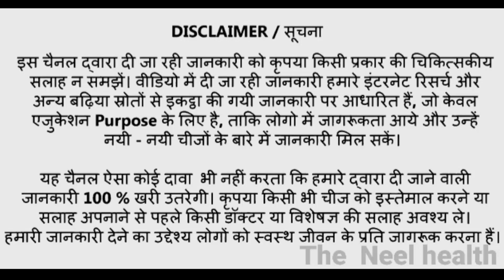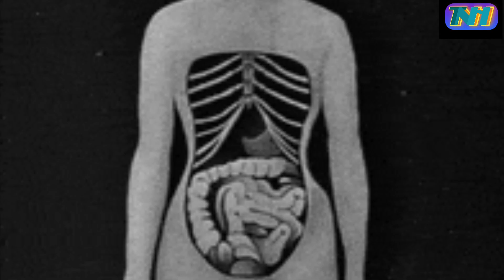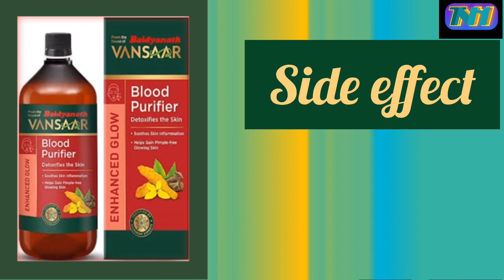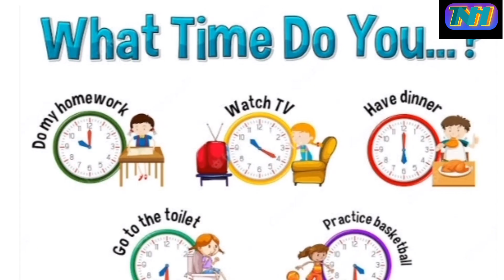Vansaar Blood Purifier | Vansaar Blood Purifier Review in Hindi